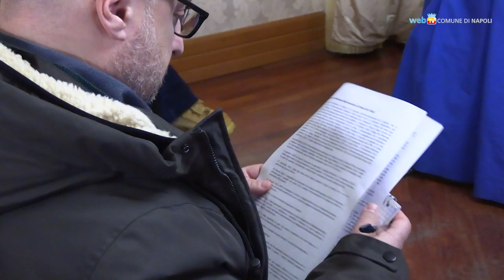Funicolare di Chiaia, il Comune accelera per la riapertura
La Giunta ha approvato il nuovo progetto, redatto da ANM, per la riapertura in sicurezza della funicolare di Chiaia. Previsto l'aggiornamento dei prezzi, individuate le sole opere elettromeccaniche necessarie alla revisione e reperite le risorse attraverso la Banca Europea Investimenti.
Riaprirà lunedì prossimo, dopo una lunga chiusura, l'uscita Salvator Rosa della Linea 1 metropolitana.